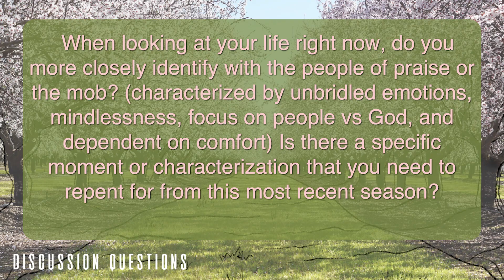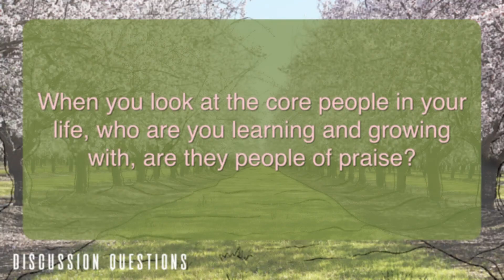Crowds | Palm Sunday | Candace Cortez | Teaching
Luke 19:28-40 NRSV: After he had said this, he went on ahead, going up to Jerusalem. When he had come near Bethphage and Bethany, at the place called the Mount of Olives, he sent two of the disciples, saying, “Go into the village ahead of you, and as you enter it you will find tied there a colt that has never been ridden. Untie it and bring it here. If anyone asks you, ‘Why are you untying it?’ just say this, ‘The Lord needs it.’ ” So those who were sent departed and found it as he had told them. As they were untying the colt, its owners asked them, “Why are you untying the colt?” They said, “The Lord needs it.” Then they brought it to Jesus; and after throwing their cloaks on the colt, they set Jesus on it. As he rode along, people kept spreading their cloaks on the road. As he was now approaching the path down from the Mount of Olives, the whole multitude of the disciples began to praise God joyfully with a loud voice for all the deeds of power that they had seen, saying, “Blessed is the king who comes in the name of the Lord! Peace in heaven, and glory in the highest heaven!” He answered, “I tell you, if these were silent, the stones would shout out.”

DISCUSSION QUESTIONS:

1. When looking at your life right now, do you more closely identify with the people of praise or the mob? (characterized by unbridled emotions, mindlessness, focus on people vs God, and dependent on comfort) Is there a specific moment or characterization that you need to repent for from this most recent season?

2. When you look at the core people in your life, who are you learning and growing with, are they people of praise?

3. What can you do this week, to more align your whole week (not just your church day) with more Jesus? Take a moment and ask God to reveal a next step to you and give you the grace needed to take it!